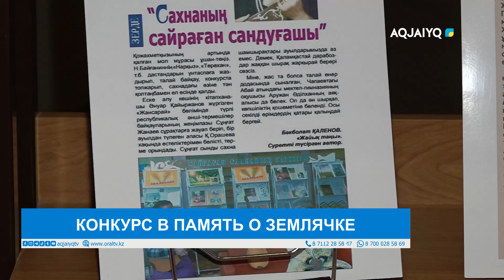КОНКУРС В ПАМЯТЬ О ЗЕМЛЯЧКЕ